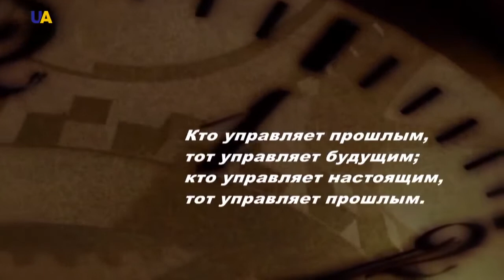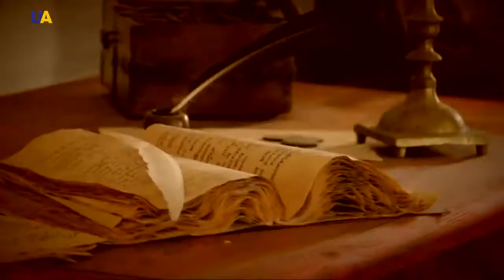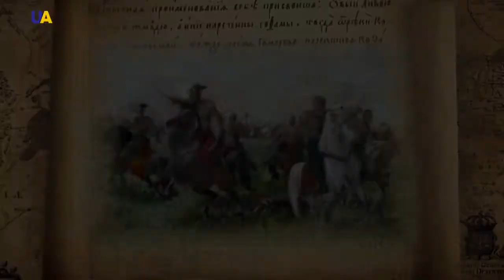Запорожцы за Дунаем. Украина - лабиринты истории (UA TV, март 2018 г.)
Летом 1775 года российская императрица Екатерина II издала судьбоносный манифест о ликвидации Запорожской Сечи. В документе ни слова не было о заслугах запорожцев. Царица объявила их вне закона. Сечевиков назвали бандой пьяниц и разбойников. Форпост разрушили и сожгли дотла. Однако казачество не удалось вычеркнуть из истории. Оно тут же возрождается на широких просторах Дуная. Почему Российская агрессия вынудила украинских рыцарей поселится за Дунаем и какую роль сыграло козацкое войско в мировой истории?
Обо всем этом в очередном выпуске программы.